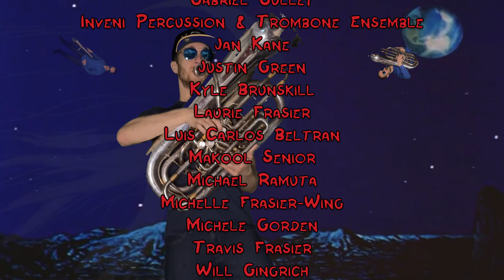Blue Smooth Tuba Bossa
Go Blue!